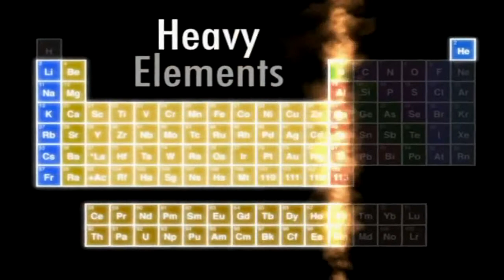DOKU Sternengeburt - Das Leben nach dem stellaren Tod - Unser Universum 720p